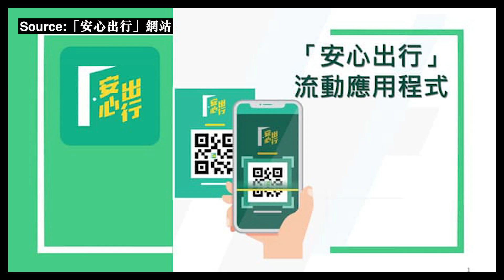【突發時空・沈旭暉 036🇭🇰】「新疆模式」倒數中：突擊封區、強制檢測與安心出行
特區政府繼「預約封區」後再創新猷，彷如中學「好打得」prefect突擊檢查的邏輯那樣，對個別地區「突擊封區」強制檢測，當公權力毫無制約，往後為所欲為，不在話下。究竟這種「突擊封區強制檢測」成效有多大，正常人自然都很有保留，但醫學上還是留給專家研判，但社會上就清楚不過，出現以下四點後續發展的可能性正越來越高。而1+2+3+4，基本上，就等於新疆了.

▶️安心出行：中國社會信用評級植入香港的契機？